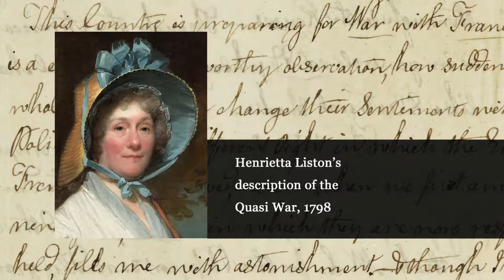Henrietta Liston 's description of the Quasi War, 1798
A reading of Henrietta Liston's description of the Quasi War between France and the United States. This extract is from Henrietta's 1798 journal entitled 'Tour to New York and the Eastern States'. The journal is part of the Liston Papers archive at the National Library of Scotland. It is one of nine of Henrietta's journals, relating to North America and the West Indies between 1796 and 1801, that you can read